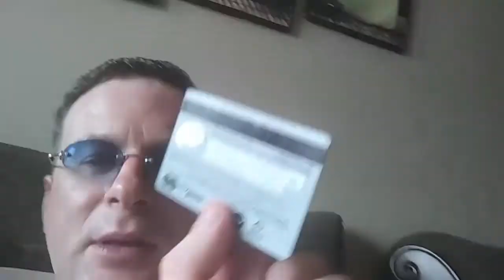Чикаго. Корисні поради як подорожувати та заощаджувати.Цикл передач "Наші за кордоном"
P.S.
Enjoy our community on Google + and Facebook
All pictures or videos for sale. Прошу звертатись з питань купівлі відео чи фото. Всім відомо що Америка досить дорога для подорожей Але виявляється що ні!!! Якщо ви знаєте що , де як і по - чому. Мій досвід та досвід десятка людей які тут проживають.